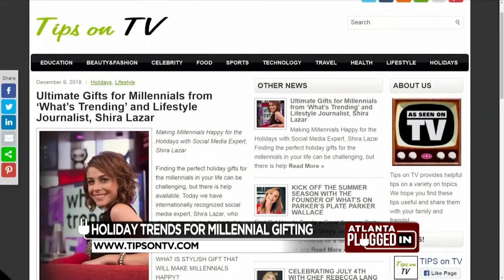Millennial Gifting Ideas with Shira Lazar